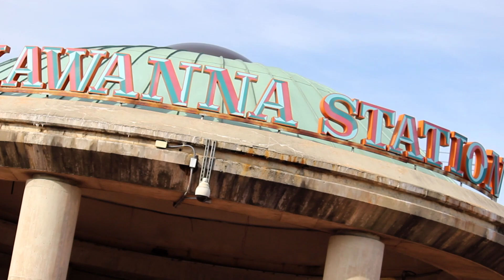NEW MUSIC SERIES: UNDERGROUND INNOVATORS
Catch this new series on our YouTube channel premiering on January 6. Independent artists and musicians from New Jersey sharing their art with Bloom NJ for their community.